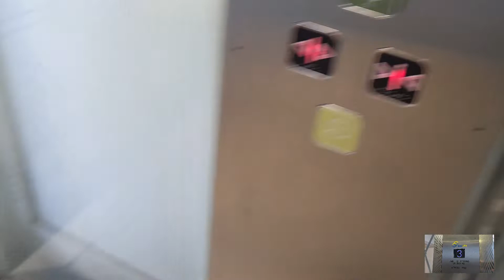Stannah modded Fujitec? glass lift - Paddington Station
This particular video was filmed by Michal M, but this channel belongs to Michal M, TheBoshMeister99 and GLAT15.